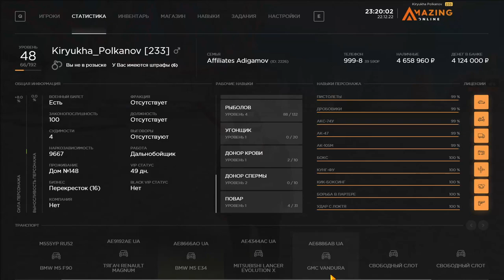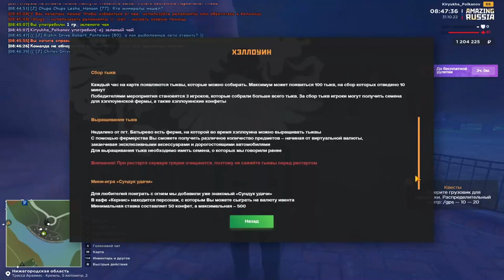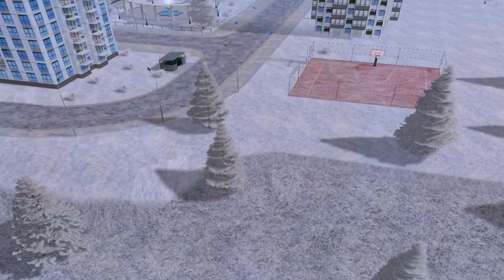КАК ИЗМЕНИЛСЯ ПРОЕКТ ЗА 1 ГОД AMAZING ONLINE (GTA CRMP) ❤️